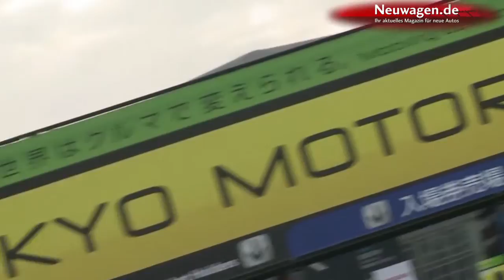Audi auf der Tokio Motorshow 2011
Nach einem für die japanische Autoindustrie nicht gerade leichtem Jahr zeigt man auf der Tokyo Motorshow 2011 wieder Präsenz, alle einheimischen Hersteller sind mit dabei. Und nicht nur die, sondern auch viele europäische Konzerne, wie zum Beispiel Audi.